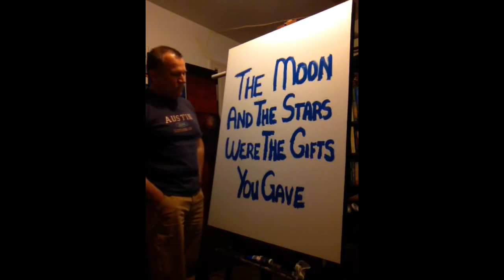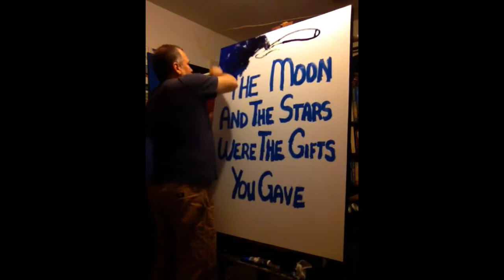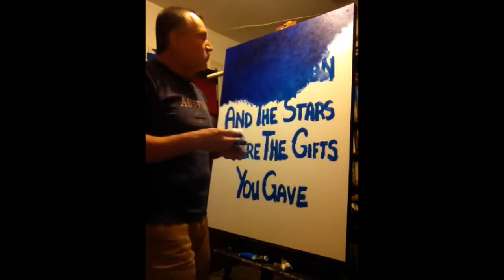"The Gift" ~ Way Out West